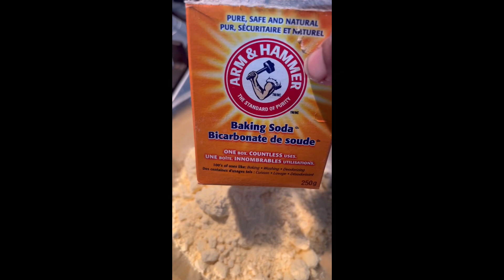Raw Plantain snack //aratikaya bajji with onion stuff ||youtube || crispy snack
Raw plantain bajji